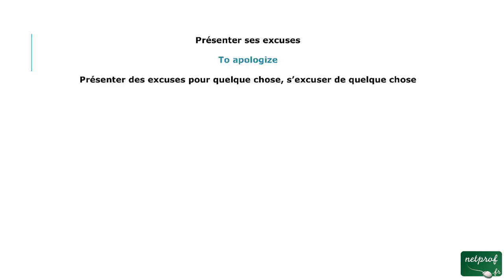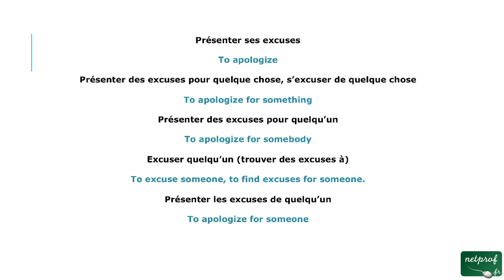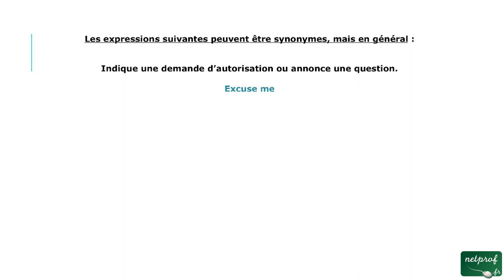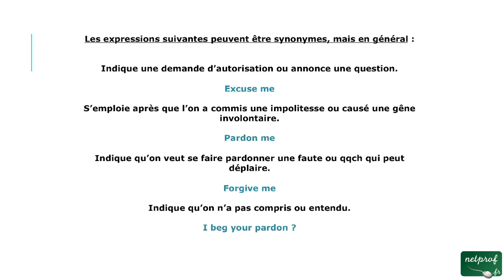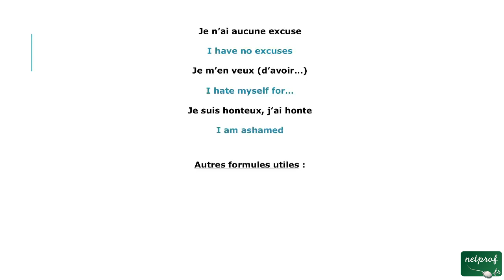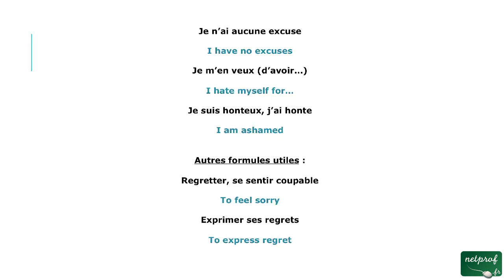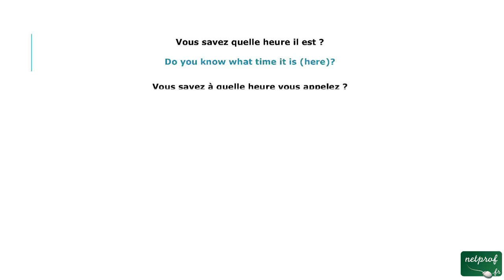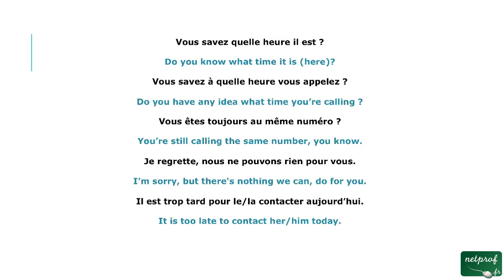33 - deuxième tutoriel Faux numéros Appels intempestifs (anglais tel)